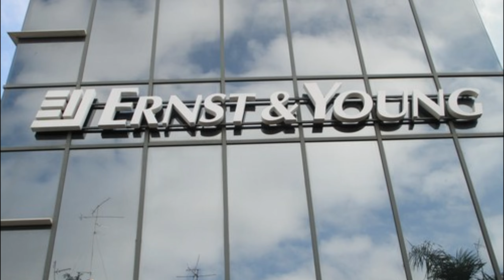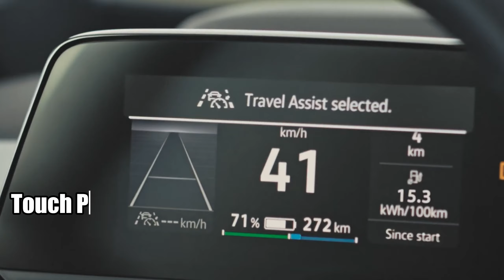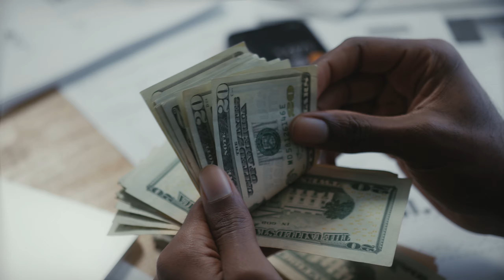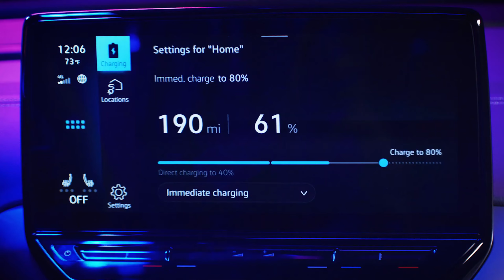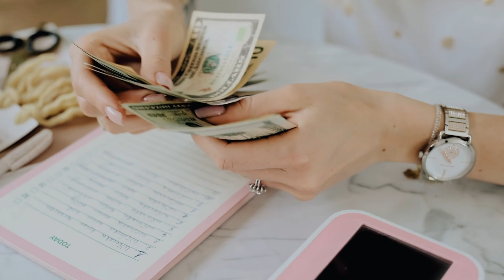Volkswagen’s EV Apocalypse: Unveiling the Crisis of 2024! Electric Vehicles & Software Challenges!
In this video, we delve into the challenges Volkswagen faces in the evolving electric vehicle market. From software issues to competition with Tesla and BYD, we explore how VW is navigating its commitment to electrification and its struggle to maintain market share.

✳️ 00:00 | Introduction
🛻 00:42 | Reason 6: Reverting Trends: Europeans Rediscovering Petrol.
🛻 01:57 | Reason 5:Digital Dilemmas: Challenges in Software.
🛻 03:18 | Reason 4: Recall Alert: The ID.4 Incident.
🛻 04:41 | Reason 3: Market Battle: Volkswagen's Struggles in China.
🛻 06:05 | Reason 2:The ID.3 Dilemma: Striving for Perfection.
🛻 07:39 | Reason 1: Resistance Roadblock: Customers' Hesitations.

In this video, we cover Volkswagen's ambitious electrification plans and the hurdles it faces. From software glitches to stiff competition in China, we highlight the significant obstacles VW must overcome. Don't miss out on the detailed analysis of VW's EV strategy and market performance. "Electric Vehicles & Software Challenges!"